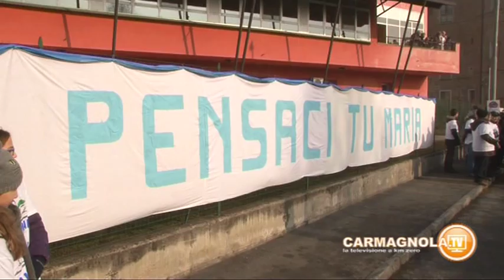Carmagnola: Immacolata Concezione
Anche quest'anno la devozione dei Carmagnolesi alla Vergine Immacolata è stata dimostrata con affetto e partecipazione alla processione dell'8 dicembre.
Alla presenza dell'Arcivescovo Cardinal Poletto la città ha reso omaggio alla sua Patrona.